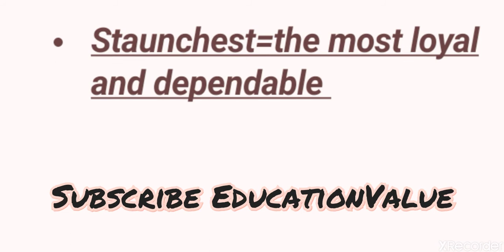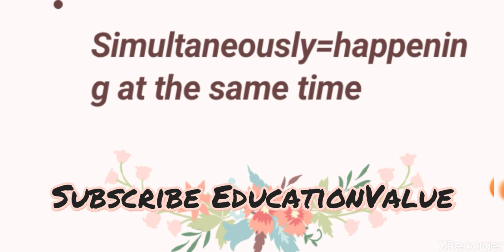Vocabulary English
Best english mostly used everywhere